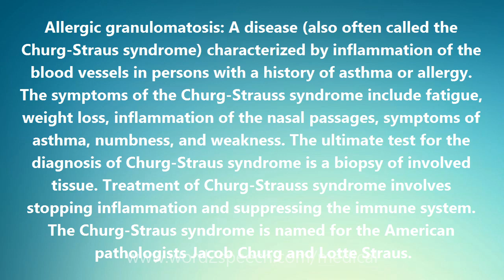Allergic granulomatosis - Medical Meaning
Allergic granulomatosis

Allergic granulomatosis: A disease (also often called the Churg-Straus syndrome) characterized by inflammation of the blood vessels in persons with a history of asthma or allergy. The symptoms of the Churg-Strauss syndrome include fatigue, weight loss, inflammation of the nasal passages, symptoms of asthma, numbness, and weakness. The ultimate test for the diagnosis of Churg-Straus syndrome is a biopsy of involved tissue. Treatment of Churg-Strauss syndrome involves stopping inflammation and suppressing the immune system. The Churg-Straus syndrome is named for the American pathologists Jacob Churg and Lotte Straus.